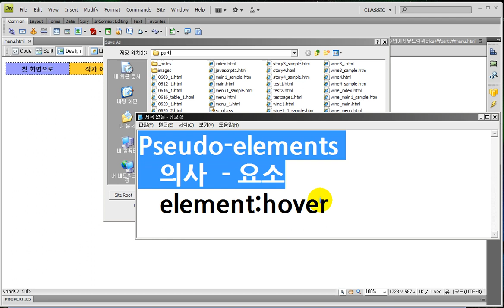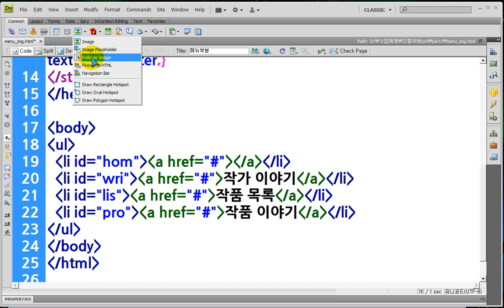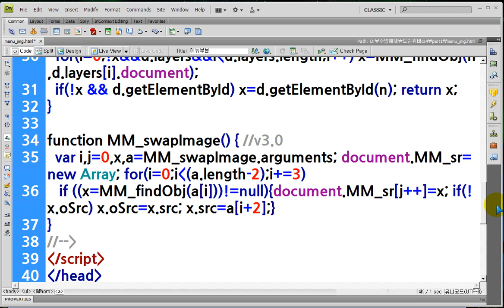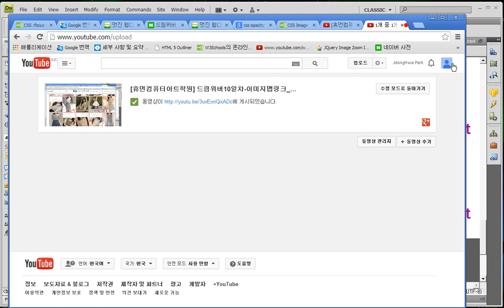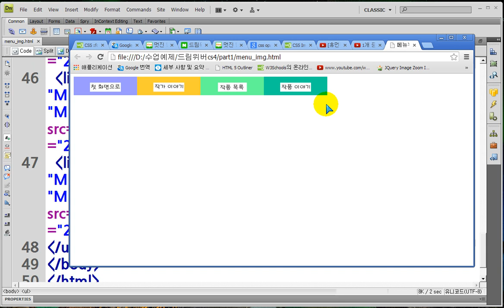Dreamweaver rollOver image Navigation Menu - 드림위버) 롤오버이미지메뉴